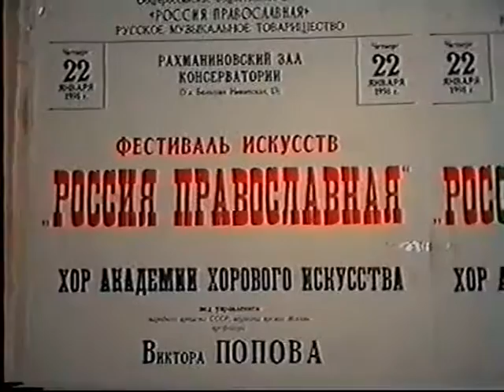Фестиваль "Россия православная" Алексий II, Виктор Попов,Георгий Дмитриев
Большой зал консерватории.,Рахманиновский зал консерватории 1997г.
Композитор Георгий Дмитриев,хормейстер Виктор Попов. Хор Виктора Попова